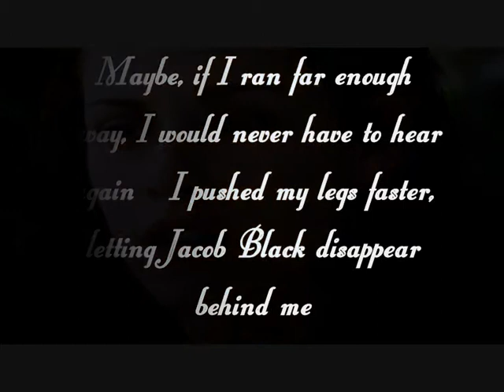Jacob & Bella - I'll Wait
I thought this song really fit the two characters. Right from reading the books for the very first time I always felt for Jacob, rather than Edward. I really hope you like the video.